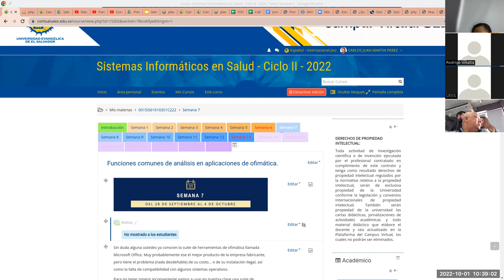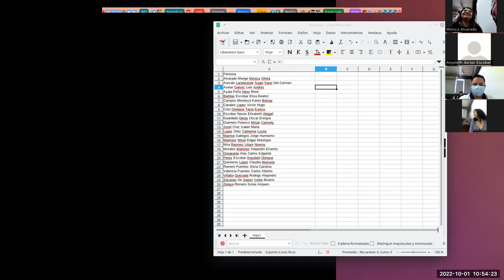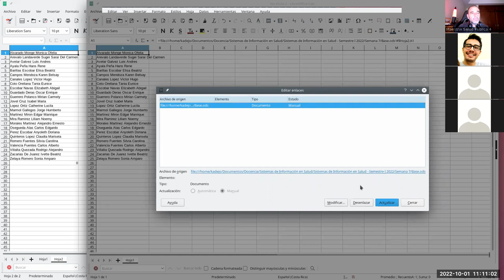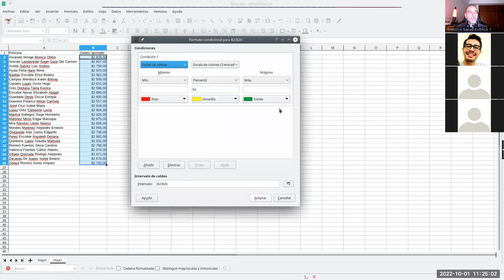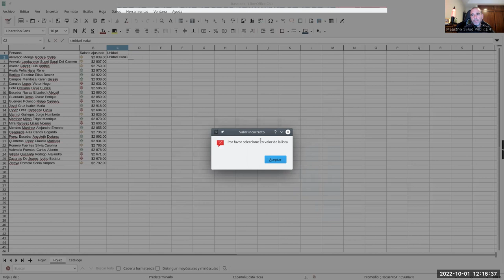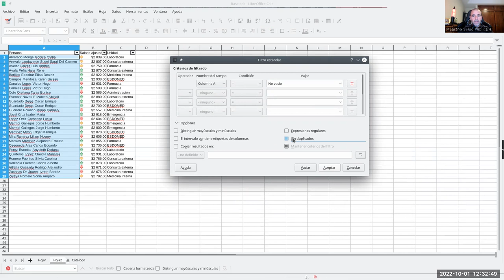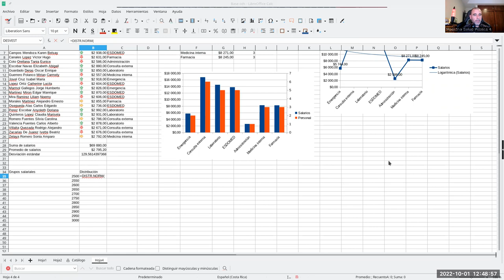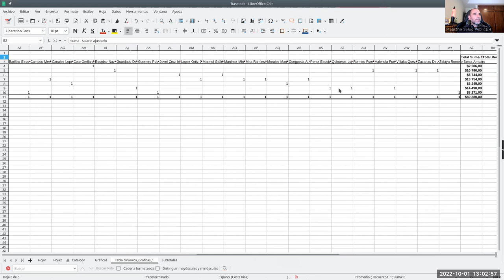Sistemas de Información en Salud - Jornada 7: Funciones comunes de análisis en software de ofimática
Sesión sincrónica #7 de la asignatura. Docente: Carlos Juan Martín Pérez. Trabajamos con Libreoffice Calc:
Funciones.
Referencias a celdas en otras hojas/archivos.
Filtrado.
Subtotales.
Formateo condicional y graficado.
Tablas dinámicas.